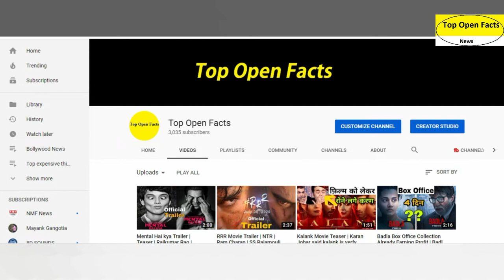John Abraham ke hath lagi badi film | John Abraham announces new movie motorcycle